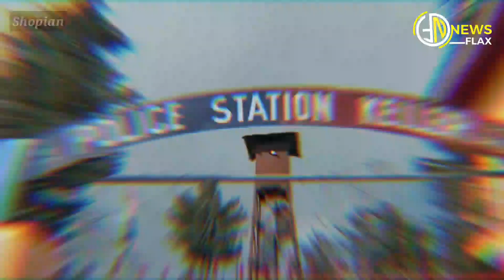Minor girl allegedly raped by brother in law in Shopian, accused arrested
A minor girl has been allegedly raped by her brother in law in the Zampathri area of Shopian.

An official told That a 13-year-old girl (name with held) was raped by her brother in law in the Shopian district, following which the relatives of the minor girl registered a complaint with Police.

In their complaint the family alleged that the minor girl was impregnated by her sister’s husband who later planned to kill the newborn after the delivery.

Upon receiving the complaint, the Police arrested the accused who has been booked under the relevant sections of law, he said.

“The police took swift action and arrested the accused. The investigation is going on, the other accused, if found, will be arrested soon,” a senior police officer from Shopian said.